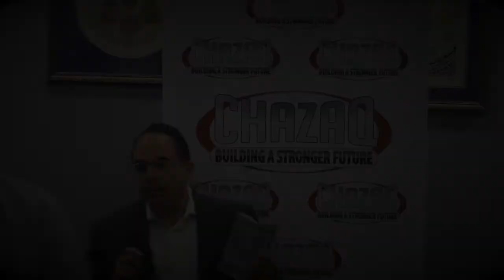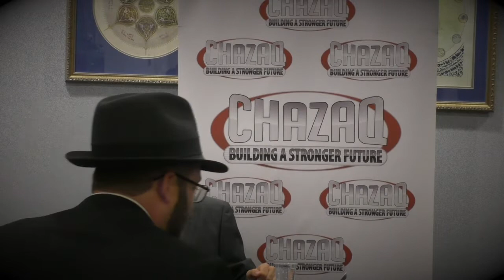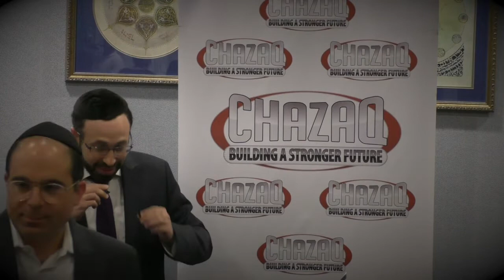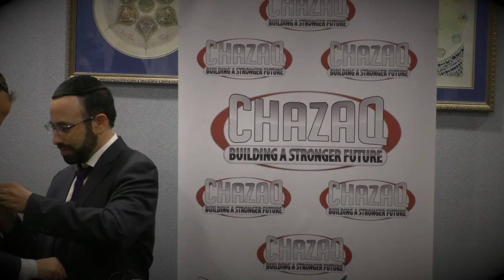9/11: Faith & Inspiration with 1st Responder & Rabbi Yitzchok Fingerer